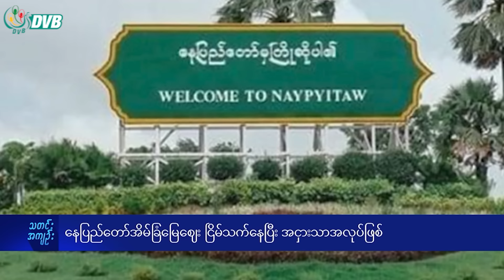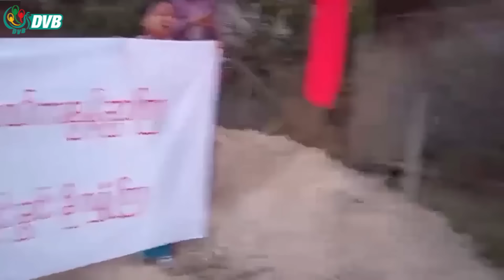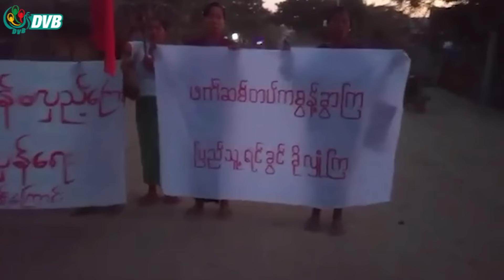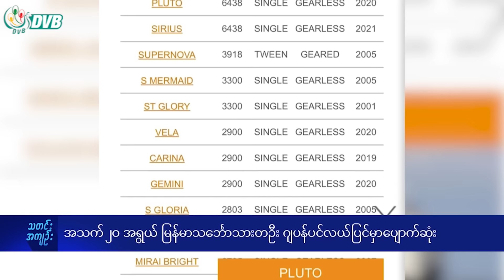DVB Digital မနက် ၇ နာရီ သတင်း (၁၉ ရက် ဇန်နဝါရီလ ၂၀၂၄)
- ရေစကြိုထွေအုပ်ရုံးနဲ့ စစ်မှုထမ်းဟောင်းရုံး စီးနင်းခံရ ။
- မူဆယ်နမ့်ခုမ်ရွာက စစ်ရှောင်နေအိမ်တွေကိုစစ်တပ်ဖောက်ထွင်းပြီးပစ္စည်းယူ။